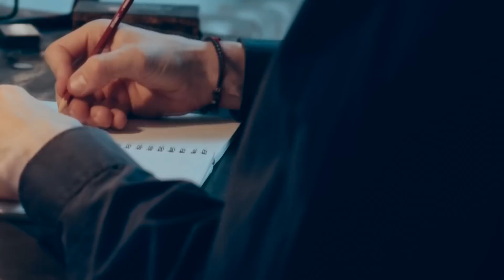Сексуальне задоволення від вб*вства | Тотальне перевтілення Олени Лобачової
Багато хто полюбляє дивитися мотивуючі фільми. Часто вони надихають нас на видатні вчинки. Втім на короткий період.
А деяких захоплюють фільми жахів. При чому настільки сильно, що вони хочуть повністю перевтілитись в улюбленого маніяка в реальному житті...